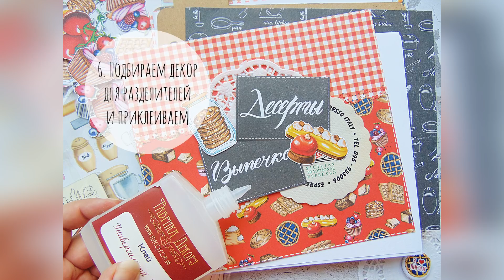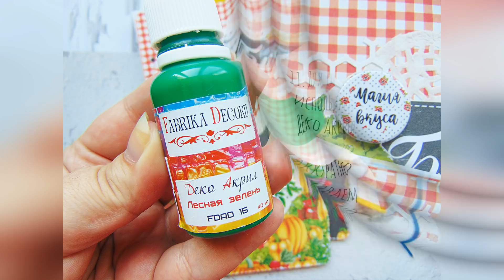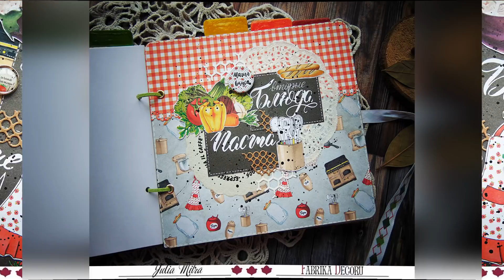Кулинарная книга в классическом стиле! Мастер-класс от Юлии MITRA.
В этом мастер-классе вы пошагово узнаете, как создать кулинарную книгу (или блокнот для записи репептов) в классическом стиле из картонной заготовки.

ФД в Instagram: fabrikadecoru
ФД в Facebook: Фабрика Декору